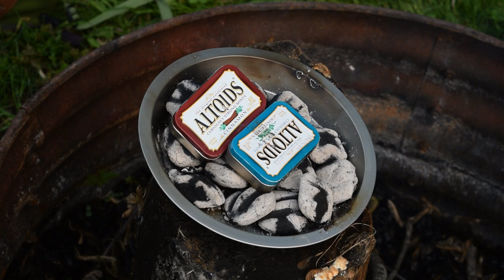easy way to make char cloth for beginners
Tyler wood merch thanks for clicking on the video hope you have a good idea when it come to char cloth